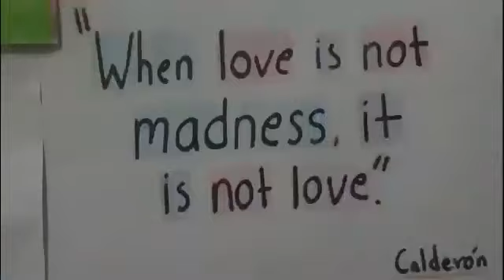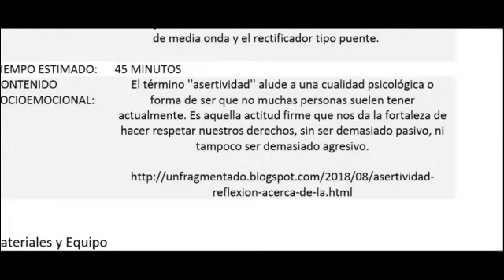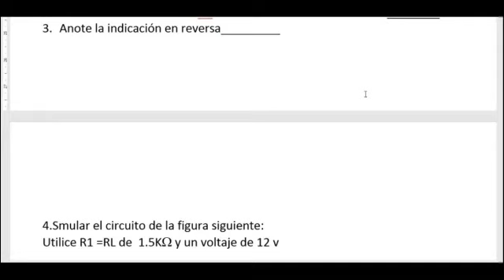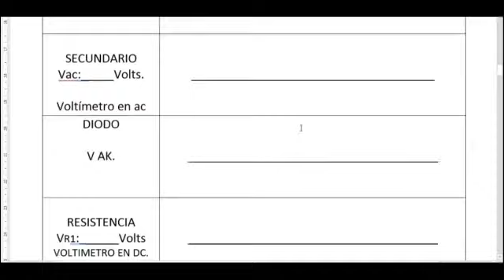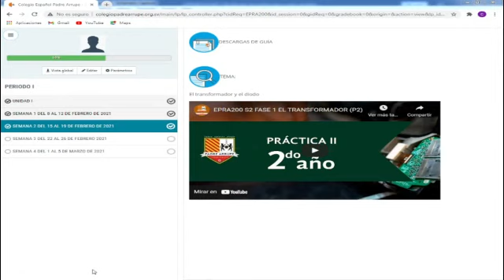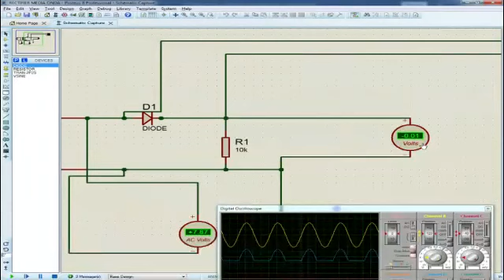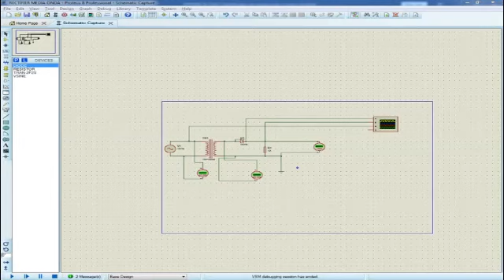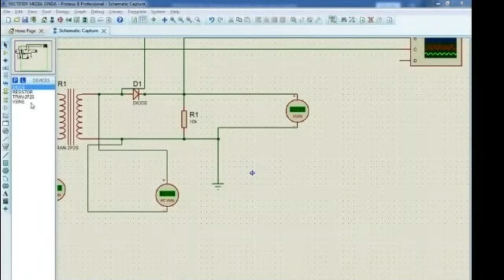EPRA200 S4 FASE 1 Diodo rectificador de media onda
Dirigido a segundo año sección "E" en el marco de la continuidad educativa por emergencia Covid -19